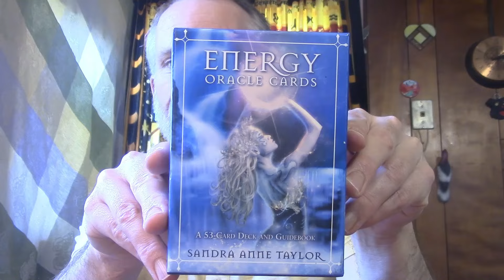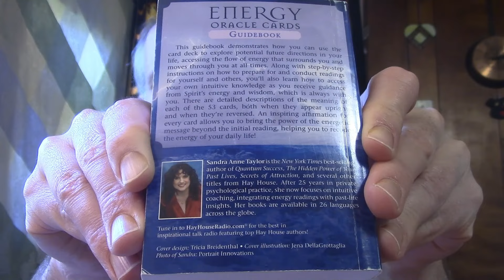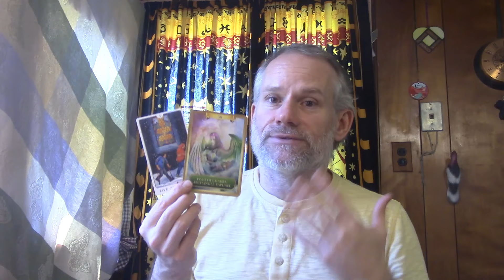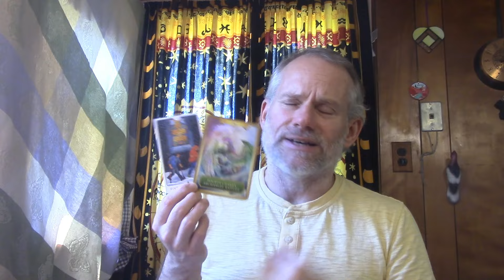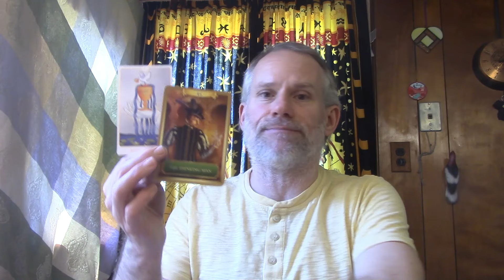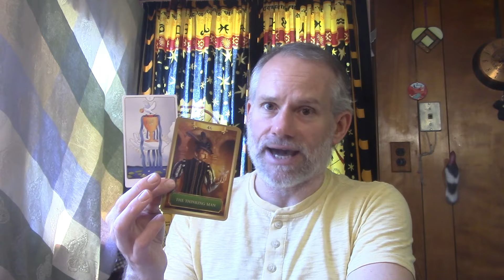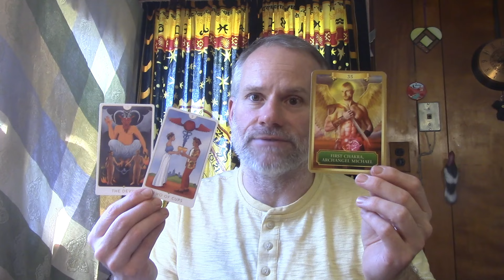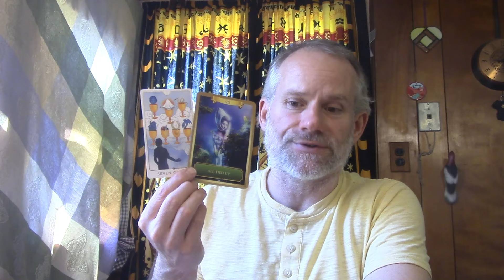Cancer - Are They Messing With You ?